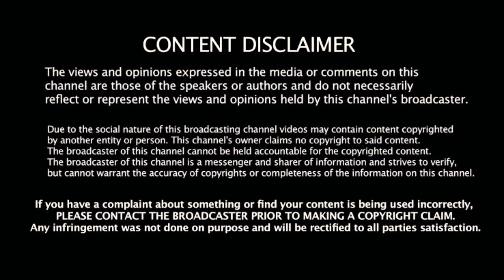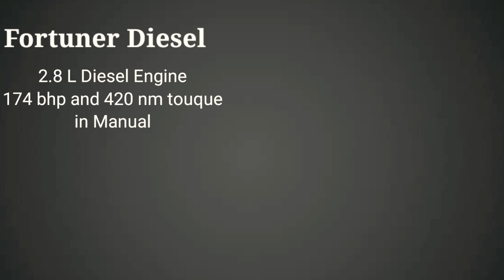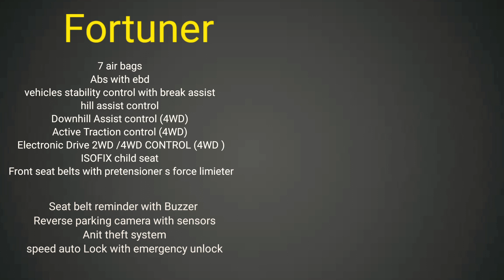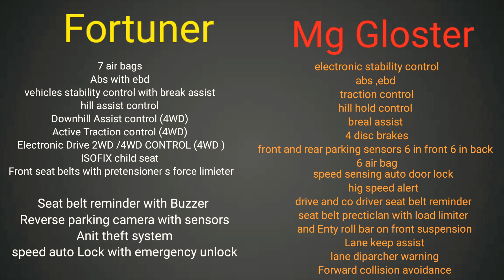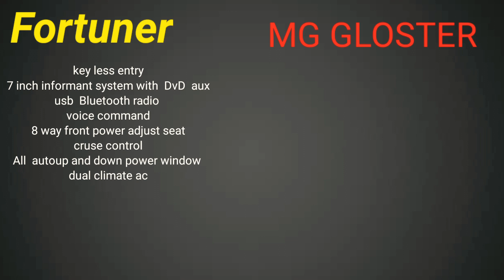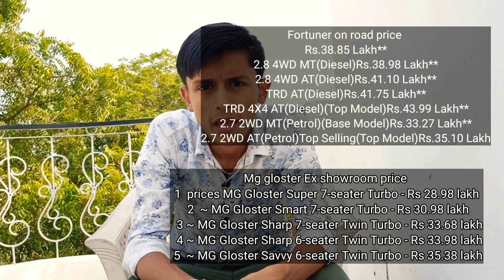Mg Gloster 2020 Vs Toyota Fortuner Comparison video | in Hindi| Aakash Drall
Toyota Fortuner has been a burly SUV that despite costing a bomb managed to sell in large numbers. This was because of the quality, reliability, power and performance being packed in the car by the makers. Since its launch in year 2009, the Japanese manufacturers had not introduced any changes in the car until now. The Japanese carmaker has finally launched the SUV with the hopes of new model taking the brand to steeper heights. The Fortuner for the first time is available in a petrol motor with the diesel mill. Toyota dealerships have started bookings and deliveries for the Fortuner from the 7th November, 2016

Petrol variant will be available for the buyers to choose from 4X2 (MT) or 4X2 (AT). The company on the other hand will provide diesel trims in 4X2 (MT), 4X2 (AT), 4X4 (MT) and 4X4 (AT).
Toyota has always provided quality products but has charged them generously as well. The Fortuner Base petrol variant will be retailed at a price of INR 25,92,000 while the base diesel variant comes for INR 27,52,000. The top spec 4WD diesel with AT will be charged at a price of INR 31,12,000. Note- All prices are ex-showroom Delhi.

Mg Gloster
has been officially launched in India at a tempting price point of ₹28.98 lakh (ex showroom, introductory). While MG has been highlighting Gloster's massive dimensions, loaded and luxurious cabin as well as its mile-long list of safety features, the premium SUV also has a whole lot of off-road capabilities.

Gloster is MG's fourth offering here in India and the company has perhaps the maximum expectations from it as well. It says that the SUV aims to match the off-road capabilities of established players like Prado and Land Cruiser, a claim that is backed by factors tailor-made to give the vehicle an edge on rough terrain.

Gloster offers as many as seven modes to the driver behind the wheel. While Sport and Eco are essentially drive modes, the driver can also twirl the dial to choose between Snow, Sand, Mud and Rock to give the vehicle an edge over these respective terrain conditions. An auto mode in addition to these simplifies the process because the Gloster comes with an electronic shift-on-the-fly technology which is part of its Intelligent All-Terrain setup.